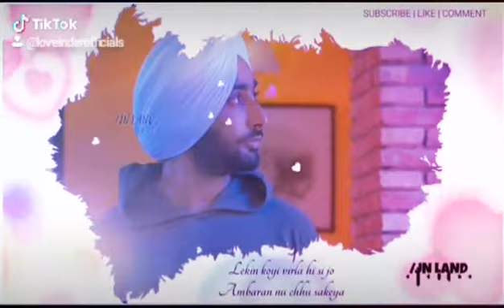Kudarat - satinder sartaj *New Punjabi whatsapp video status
Kudarat
satinder sartaj
New Punjabi whatsapp video status